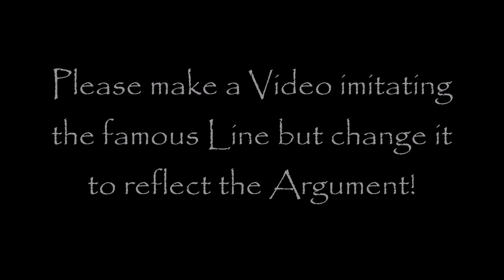Flat Earth - Where's the Curve? (Sub Request)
I would like to get your support in a project I'm working on, please watch the video for details!

God Bless